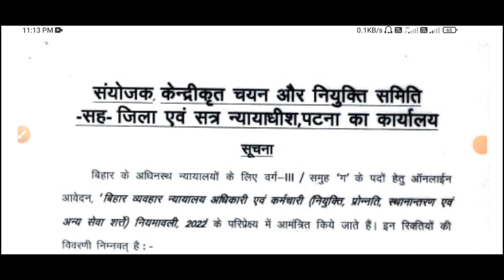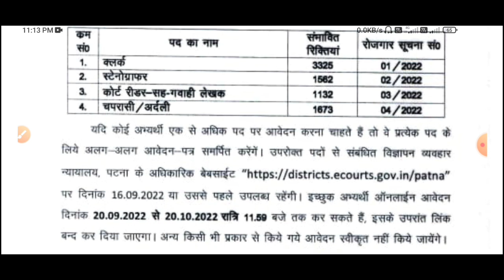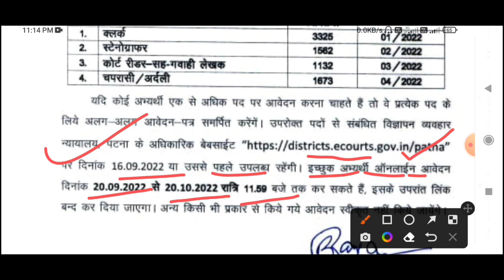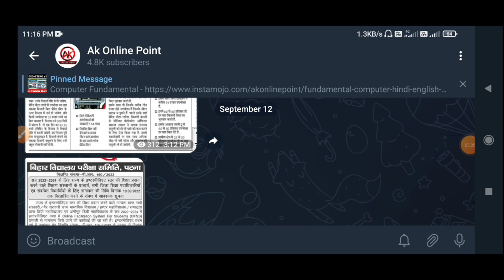बिहार Civil Court new vacancy 2022 | Clerk | Stenographer | Poen | Patna Civil Court 7692 post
☛ About This Video : Bihar Civil Court new vacancy 2022 | Clerk | Stenographer | Poen | Patna Civil Court 7692 post

what'sapp No -

latest Govt Jobs offer graduation